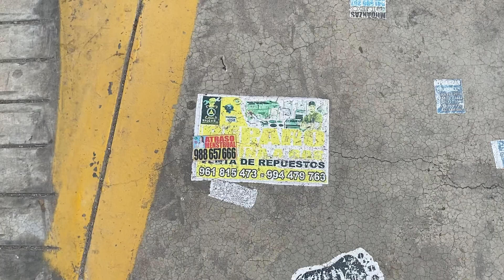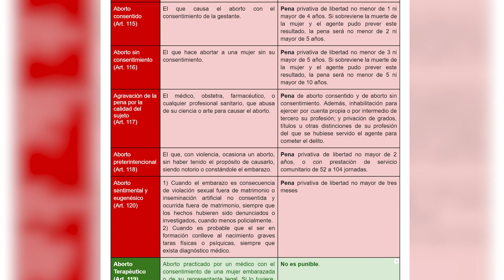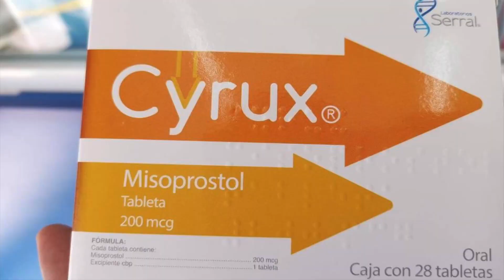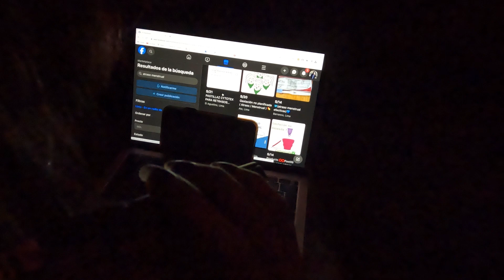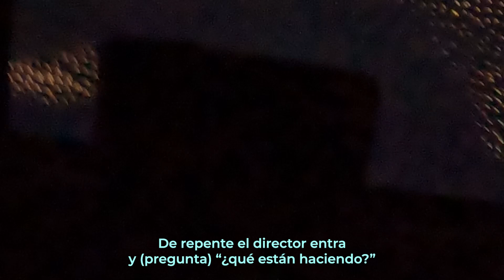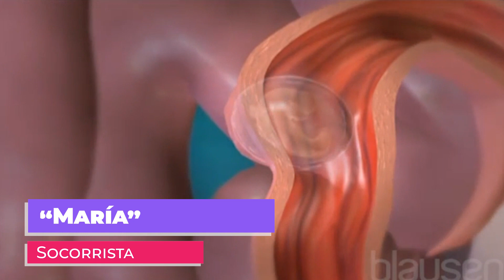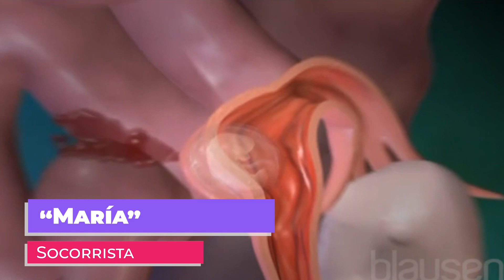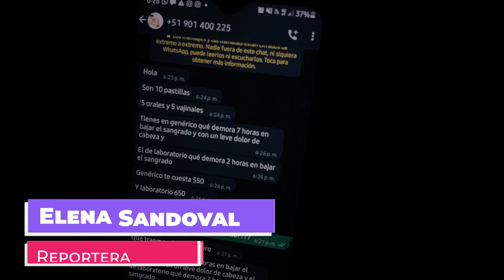Inseguro, ilegal y costoso: la realidad del aborto en el Perú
En nuestro país, el debate ha dejado de ser si el aborto debe ser legal o no. Lo cierto es que se realiza clandestinamente. Afiches que prometen solución inmediata al atraso menstrual nos adelantan lo fácil que es acceder a él. Luego de llamar a uno de esos números, los autores del siguiente reportaje se dieron con la sorpresa de que este procedimiento se ejecutaría dentro de un hospital, sin ningún tipo de registro. Al no contar con garantías, las mujeres que optan por hacerlo corren el riesgo de morir en silencio, explica Carmen Ortiz, representante de Inppares. Brenda Álvarez, abogada penalista y especialista en género, afirma que así es como algunos establecimientos negligentes lucran con la desesperación de quienes temen ser perseguidas y condenadas por abortar. De ahí que se exijan condiciones dignas y libertad para decidir sobre un problema de salud pública.

Reporteros: Elena Sandoval y Alonso Gente
Edición: Paolo Cárdenas